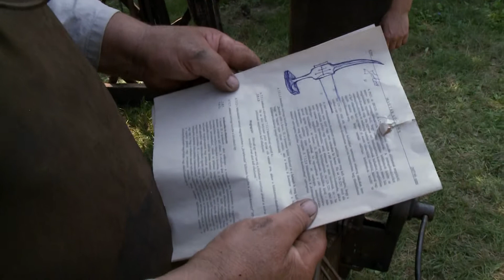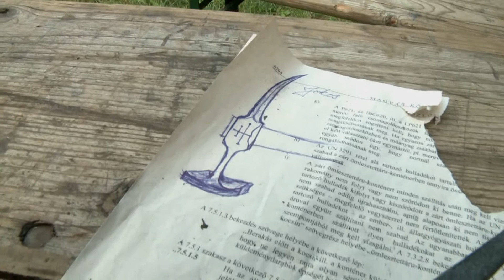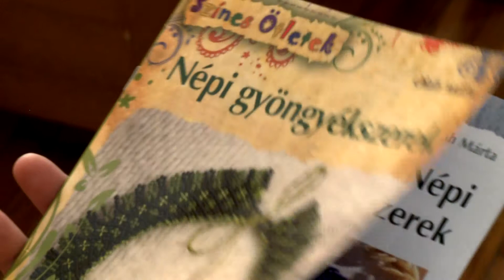Kézműves tábor Nádudvaron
A Magyar Művészeti Akadémia (MMA) támogatásával Nádudvaron kézműves tábor kezdődött 2014. augusztus 4-én, hétfőn. Hét mester tartja a foglalkozásokat szombatig a 14 és 30 év közötti korosztályból kikerülő mintegy 40 fiatalnak. A résztvevők Gömörből, Csíkból, Érmellékről, Fótról, Békéscsabáról és helyből érkeznek – mondta el Galánfi András akadémikus, fafaragó művész, a tábor szervezője az MMA-nak.

Mesterségek: kovácsmesterség, sásfonás, bőrműves mesterség, nemezkészítés, gyöngyfűzés

Kézműves mesterek:
Galánfi András fafaragó művész, a tábor szervezője
Vajda László kovácsmester
Petrovics Sándor sás-és gyékényfonó mester
Benő Tamás bőrműves szakoktató
Vertó Mihály nemezkészítő szakoktató
Landgráf Katalin textilművész